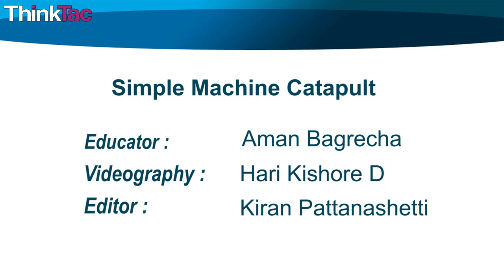Simple Machines - Catapult | ThinkTac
You want to get the observation sheet for the video you watched - join Myunlab to get more resources Using ice-cream sticks and some rubber bands, we create a catapult (trebuchet) of sorts to model possible defenses of a Fort.